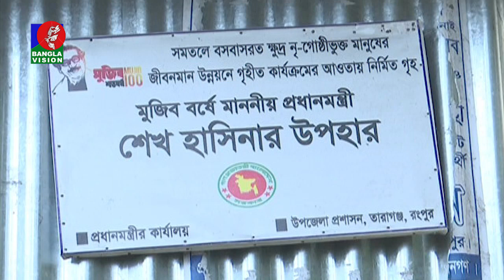সাড়ে ৩ হাজার বসতঘর নির্মাণে রয়েছে আলাদা প্রকল্প